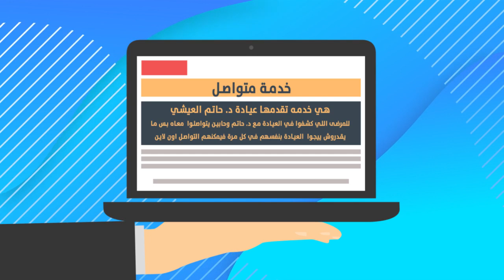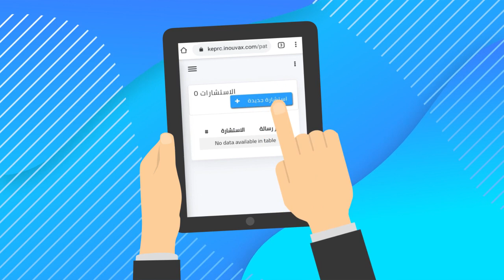خدمة متواصل للمرضى المتابعين بعيادات أ.د. حاتم العيشي (أستاذ الروماتيزم) بالقاهرة وجدة